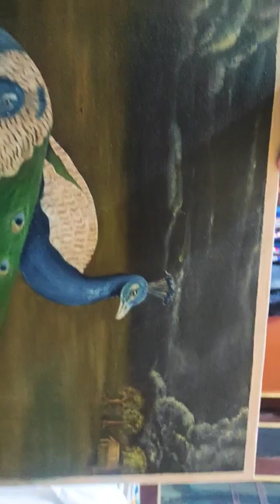🥰😍art drawing oilpainting peacock viral viralshorts trending homepage foryou